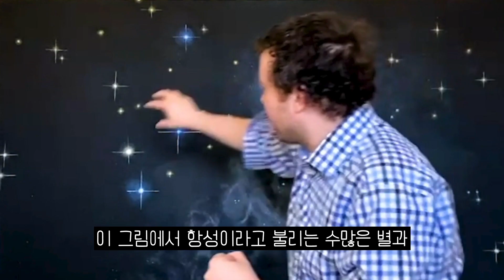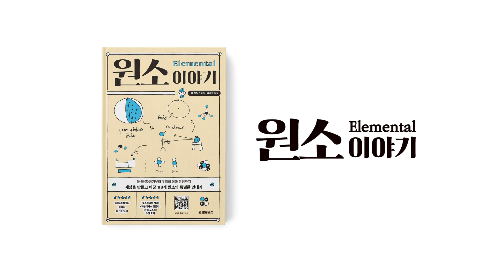원소 주기율표에는 인류 역사의 모든 이정표가 숨어 있다! _ [원소 이야기] 저자 특별 인사 영상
주기율표 속 118가지 원소로 세상의 작동 원리를 풀어낸다!

[원소 이야기] 저자,
세계에서 가장 재미있는 과학 선생님 팀 제임스의 특별 인사 영상

팀 제임스의 '어쩌다 발견한 과학의 재미' 시리즈 3부작 구매 링크

팀 제임스의 '어쩌다 발견한 과학의 재미' 3부작 모두 보기